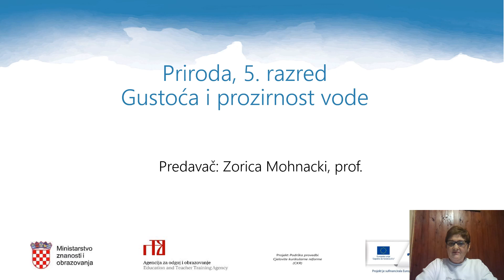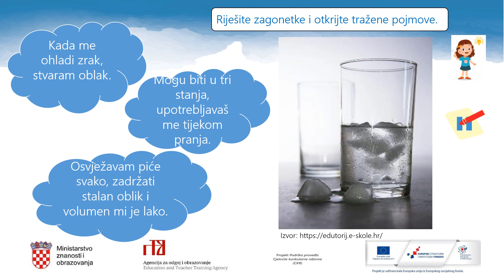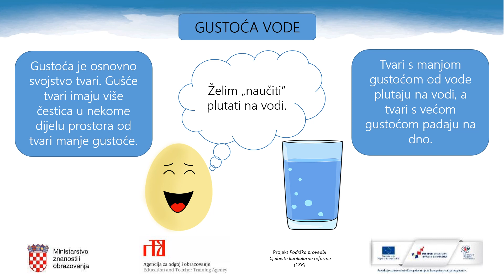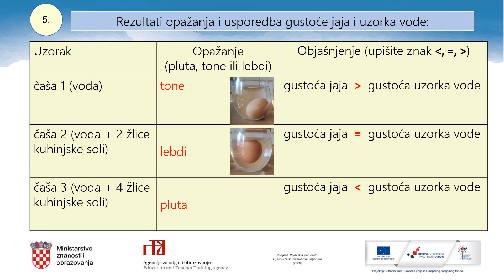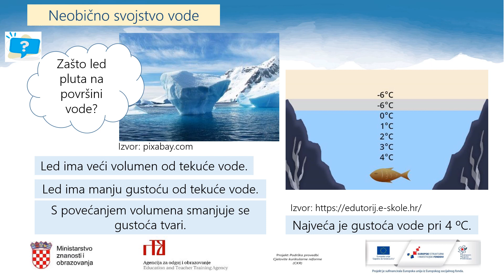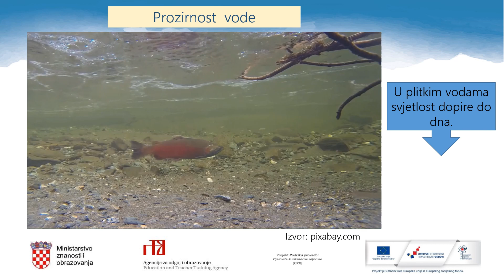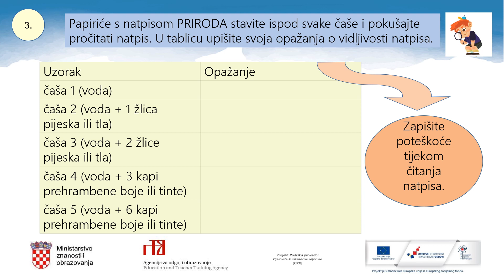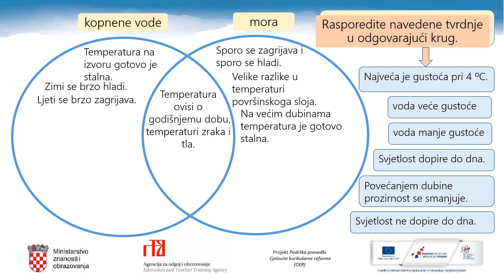Priroda 5.r OŠ - Gustoća i prozirnost vode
Autor: Zorica Mohnacki